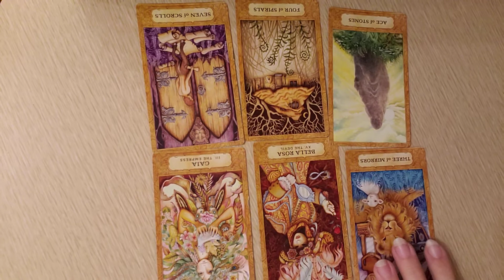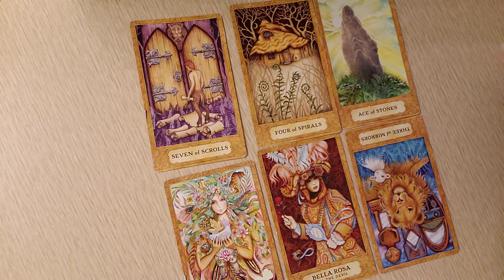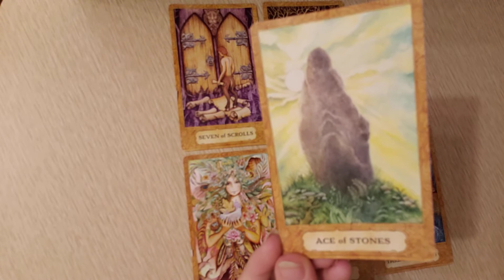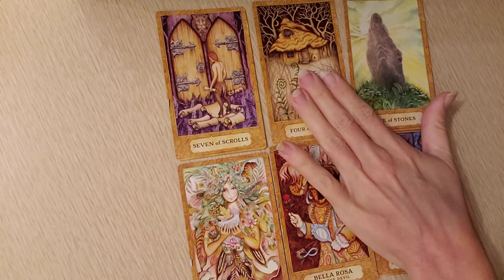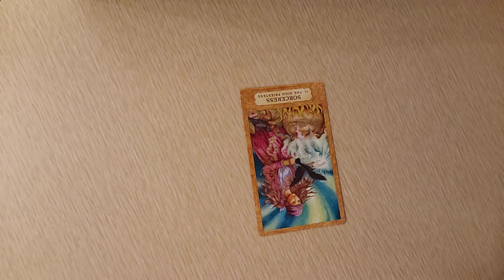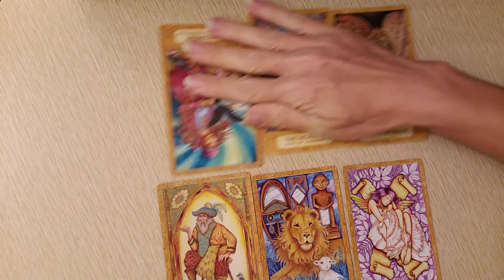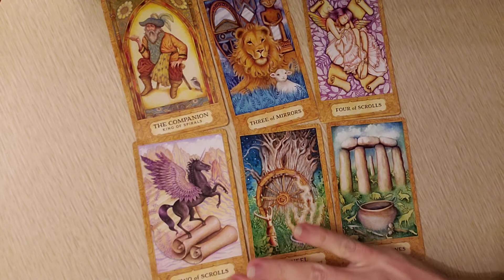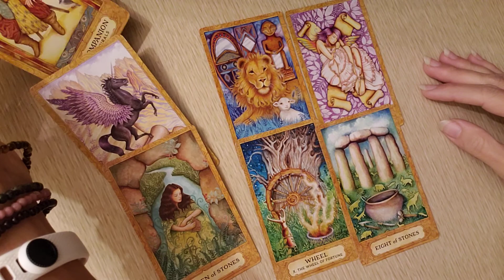♌ Leo Horoscope for November 1-4, 2020 🌖 Moon Mostly in Gemini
Thanks for visiting Klaireeberry Astrology Daily Horoscope for November 2020! Much love and many blessings of peace, love, light, union, and understanding. 💞💙💚💛💜

Welcome to the Horoscope for October 2020 here at KlaireeBerry Astrology! I'm a Cancer sun and Moon sign, so the psychic/intuitive powers run high.  I do horoscopes for all zodiac/astrological signs on a daily and weekly basis, since October 2020.  I accompany the forecasts with tarot and intuition.

My unique blend of astrologoical tarot and intuitive readings to help you and your partner overcome separation & struggles to come into union (reunion), or otherwise manifest your goals using the Holistic Law of Attraction.  My love readings are for Divine Masculine & Divine Feminine and can be used by twin flames, soul mates, perfect matches, or whatever labels you want to use.

30 deep and helpful videos that help heal & clear blockages that delay union with ouselves, our spirituality, and others we love and/or are in a relationship with.

Klaireeberry.com

The Twin Flame Union Paradox: Thanks for visiting Klaireeberry Astrology Daily Horoscope for November 2020! Much love and many blessings of peace, love, light, union, and understanding. 💞💙💚💛💜

30 deep and helpful videos that help heal & clear blockages that delay union with ouselves, our spirituality, and others we love and/or are in a relationship with.

Klaireeberry.com